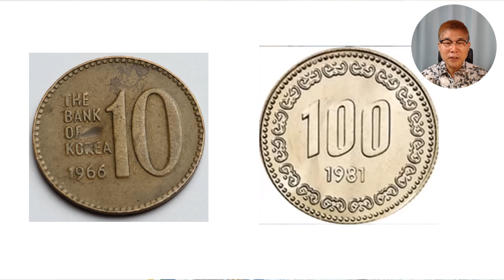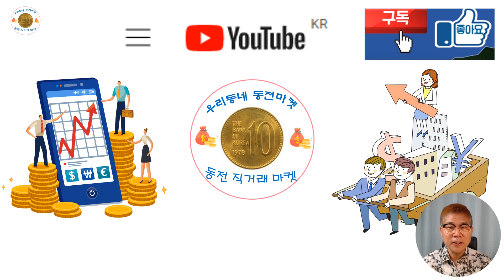최신동전 홀드 보관법과 구매방법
희귀동전 동전 일반 수집의 거래가격과 최신동전홀드사용법과 구매 방법을 자세하게 안내합니다. 착한동전경매장터에 참여하실려면 아래를 참조하세요

우리동네 동전마켓 매주 운영하는 착한동전경매 참가 안내 동영상입니다. 아래를 클릭하셔서 참조하세요 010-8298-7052에 카톡이나 문자를 보내 주세요

구글의 유튜브와 제휴를 맷은 쿠팡에 파트너스로 가입하여  동전홀드, 평면스탬플러,  동전홀드앨범,코인캡슐과 기타 관련 상품을 저렴하게 구매할 수 있는 방법과 진행 사항을 안내합니다. 아래를 링크하시면 저렴한 가격으로 제품을 구매하실 수 있습니다.